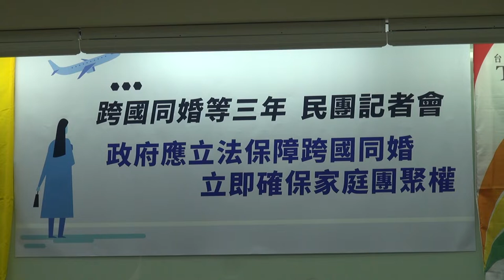2022.05.04 跨國同婚不合法 盼「家庭團聚權」開放探親、依親居留